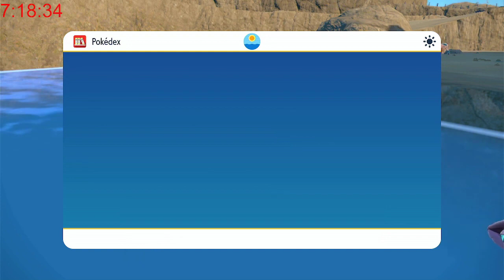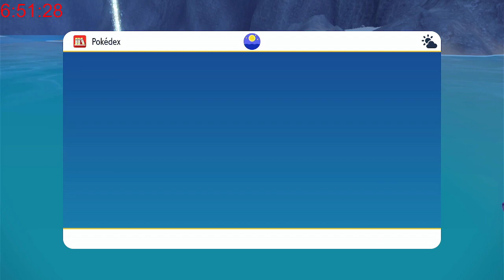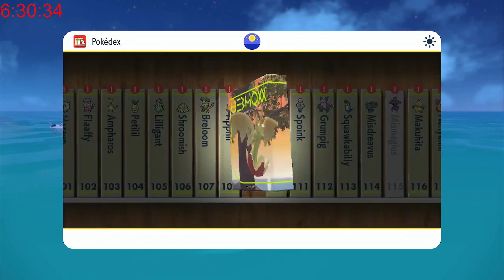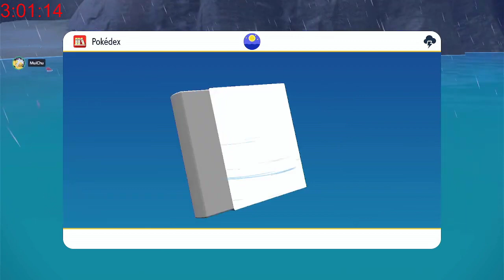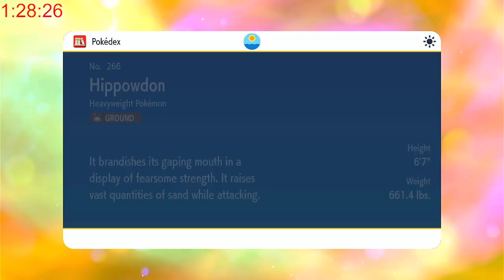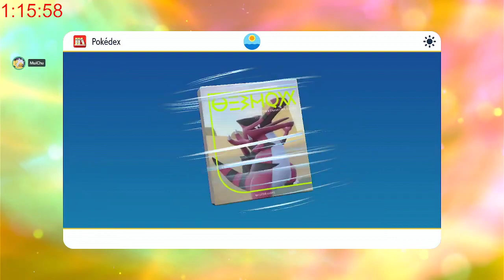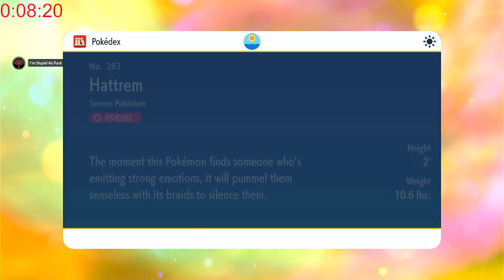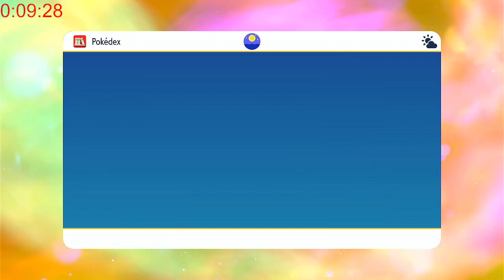Pokemon SUB-A-THON Finale VOD